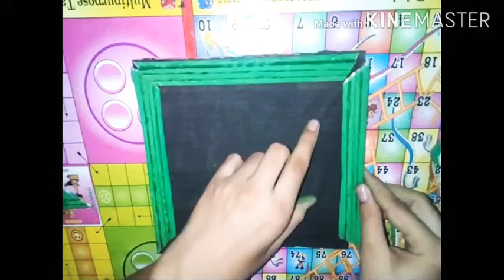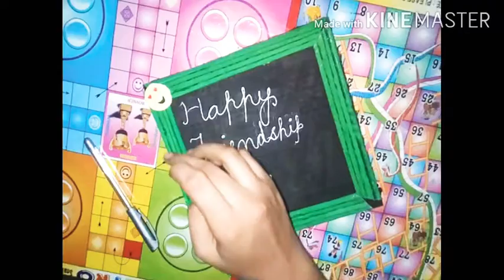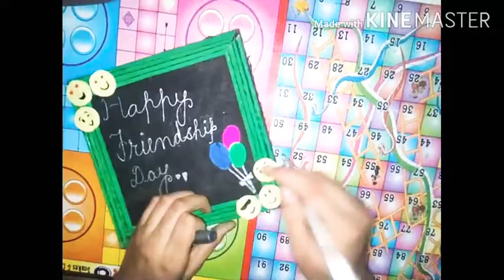Photoframe (friendship day special)